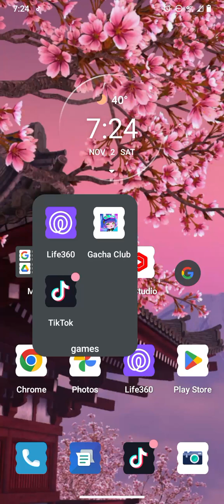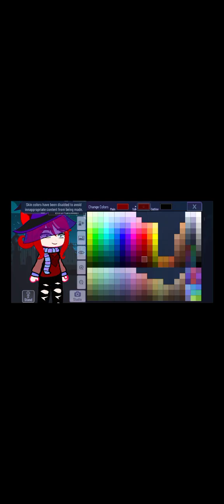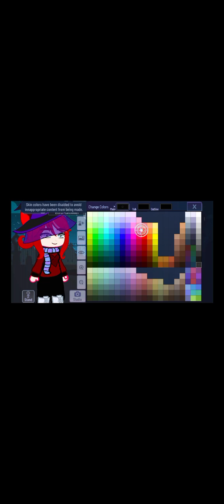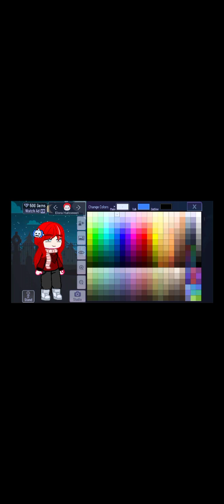Making my thanksgiving self(Long version)